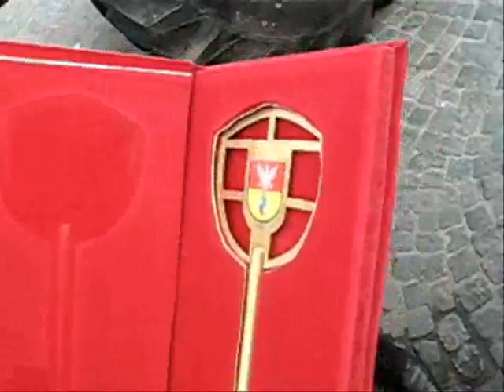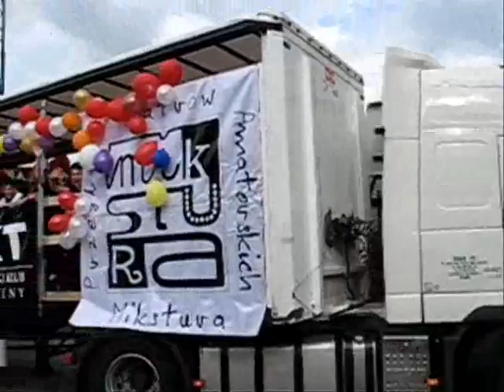Juwenalia w Białymstoku oficjalnie rozpoczęte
Juwenalia w Białymstoku oficjalnie rozpoczęte. Artykuł na